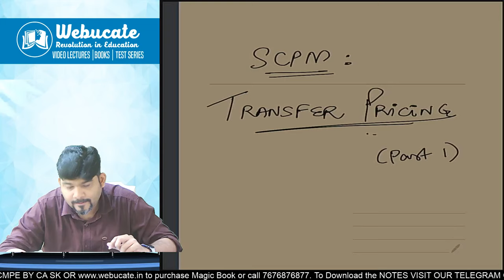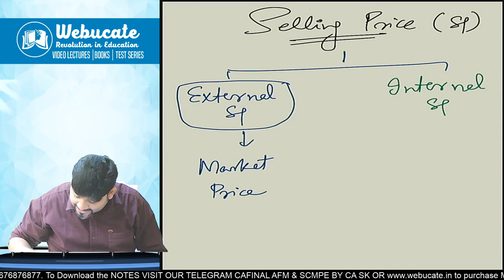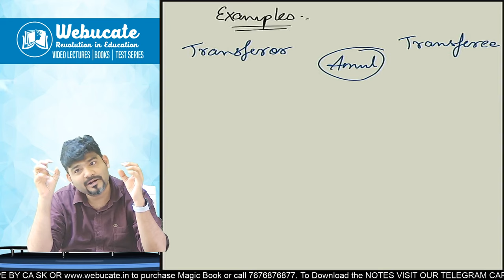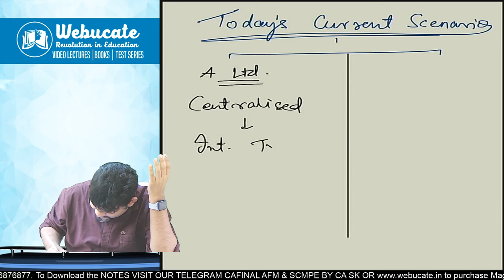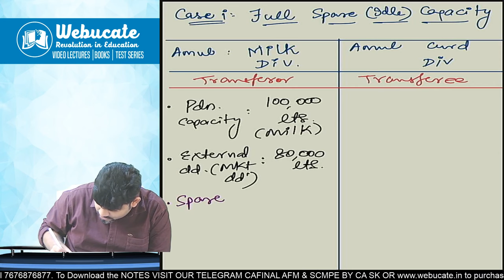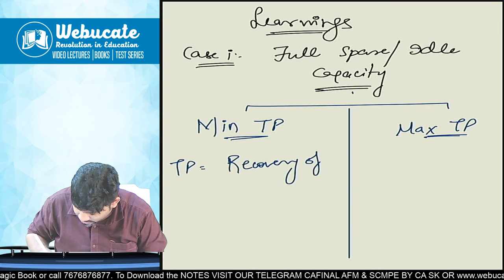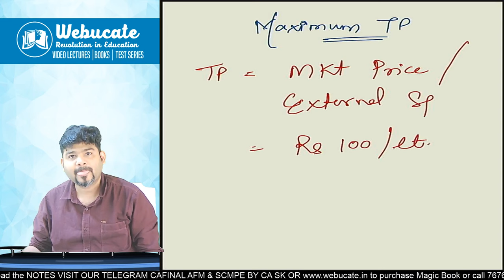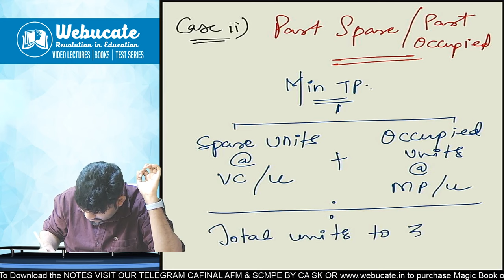Hindi CA Final SCPM - Transfer Pricing - Basic Concepts - CA Sankalp Kanstiya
CA Final SCPM - Transfer Pricing - Basic Concepts - CA Sankalp Kanstiya